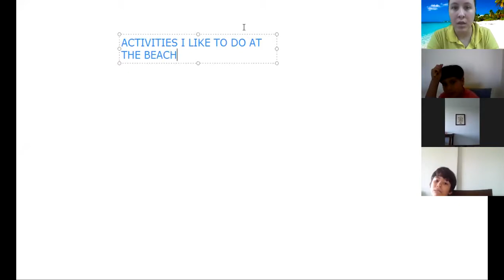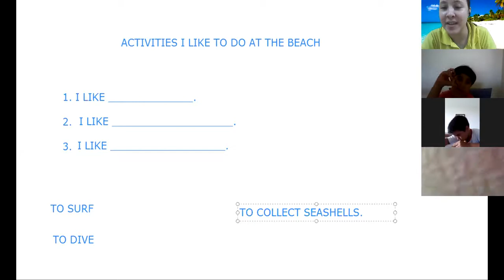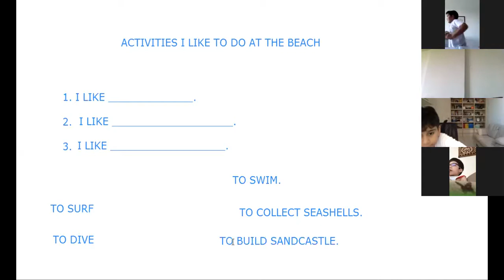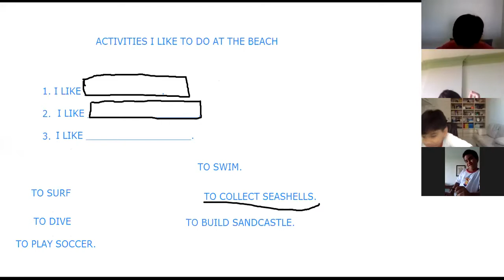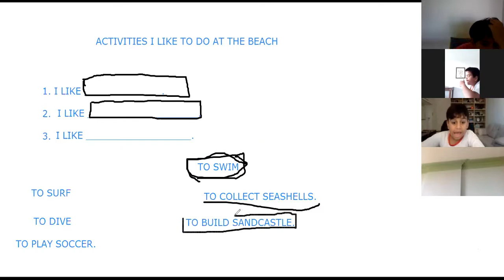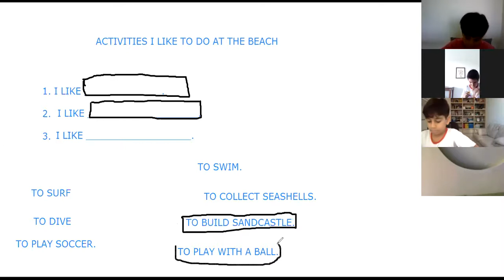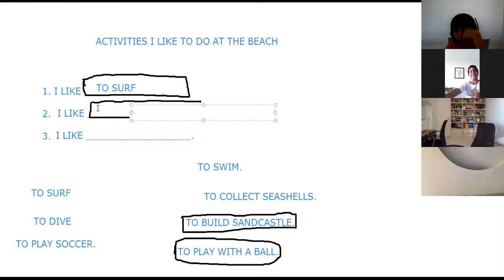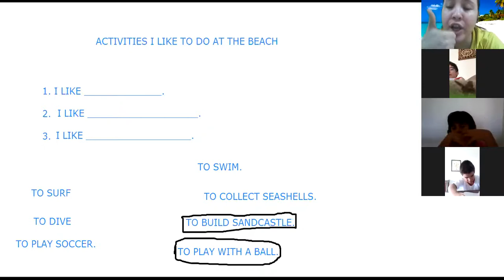2nd grade (VESPERTINO) - What activities can you do at the beach?